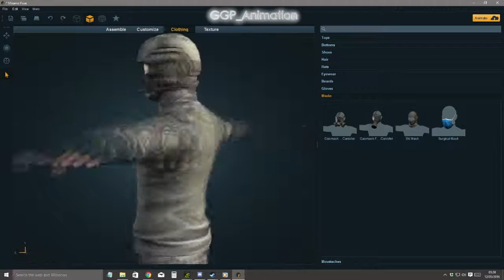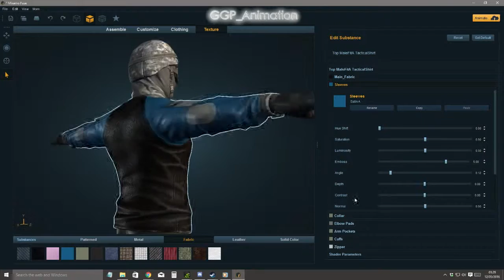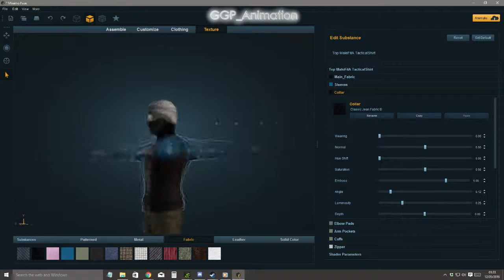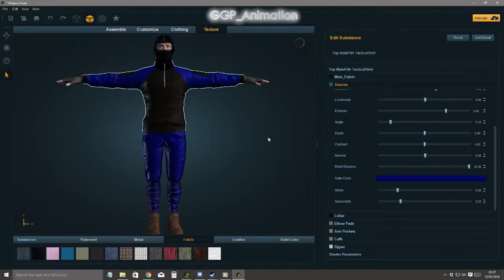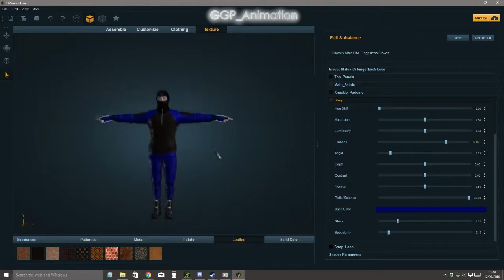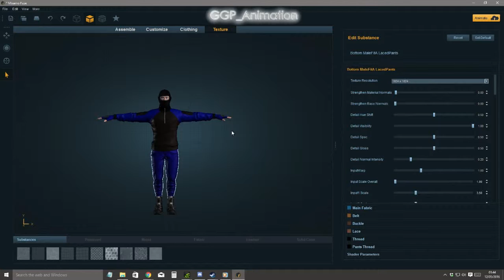Haven | Interceptor Design Timelapse | Fuse 1.3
In this video I go through the process of making the interceptor character model using Fuse.
The Interceptors are a very generic character faction, So I can get away with just creating one model.
I'm very happy with the way the model turned out, I'll probably do some extra UV work before rigging to finalize the look and add the custom haven stuff like badges.

Music in the background is taken from one of my mixes, the songs are:

Blonde - All Cried Out (Dexcell Remix)
Grafix - Millennium
Culture Shock - Bad Red
High Ground - Beside You (Mixed with Culture Shock - Bad Red)